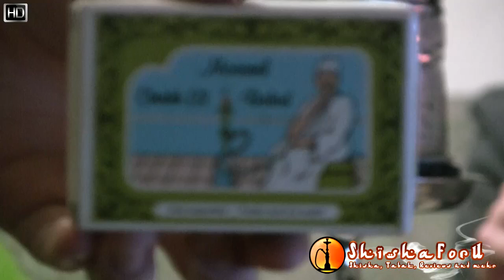ShishaForU - Chaikh El Balad Kot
Chaikh El Balad Kot von uns im Test. Kot. ShishaForU - Reviews. Tutorials. Support.

Wir bieten Euch alle Informationen rund um die Shisha. Ob Wasserpfeifentabak, Shishaköpfe oder Shishaschläuche - wir versorgen Euch mit allen Tipps & Tricks!
Wir bieten Euch wöchentliche Reviews zu neuen Produkten und Updates aus der Shisha-Szene.